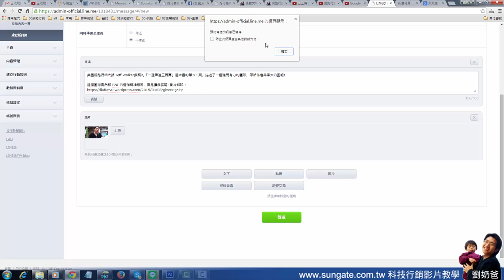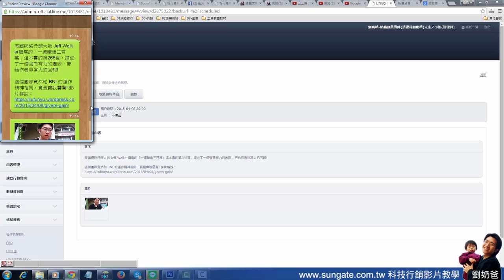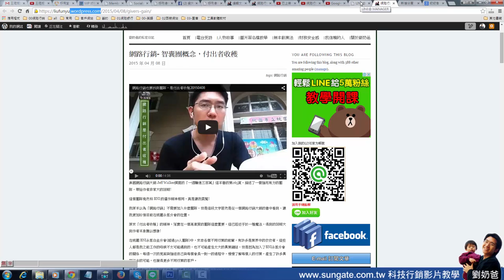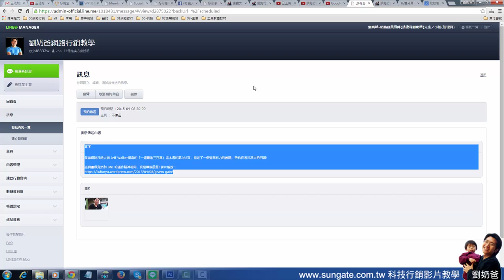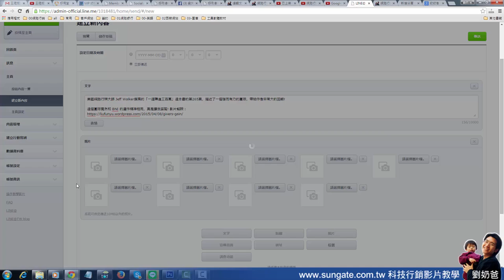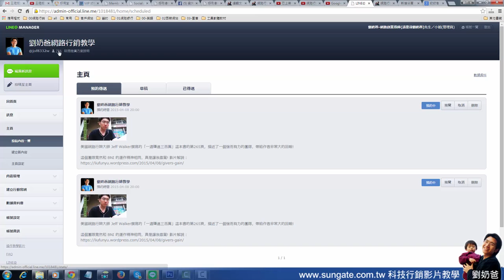網路行銷-簡單事情重覆做-20150410